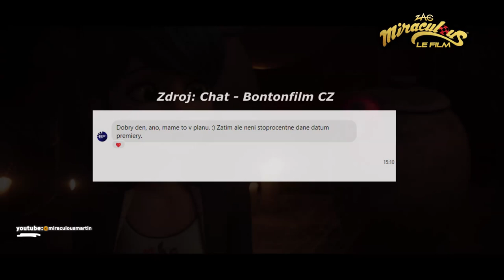Česká & Slovenská PREMIÉRA Filmu?? 🐞(Či info o srazu!!)🐞Kouzelná Beruška a Černý Kocour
📢Větší obzor informací ohledně MLB Filmu